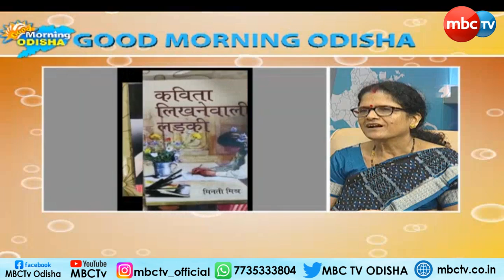GOOD MORNING ODISHA || Laxminarayan Mohapatra, DGM, Telecom and his wife Minati Mishra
GOOD MORNING ODISHA || Live Talk Show  ||  Laxminarayan Mohapatra, DGM, Telecom and his wife Minati Mishra || 23rd Jan 2023 || MBCTv Odisha